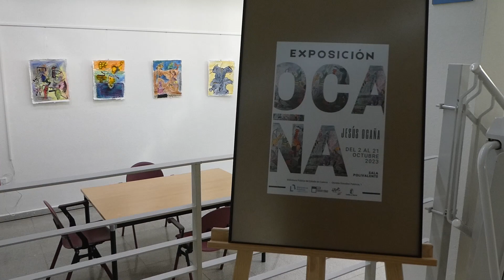EXPOSICIÓN DE JESÚS OCAÑA BIBLIOTECA FERMIN CABALLERO CUIENCA